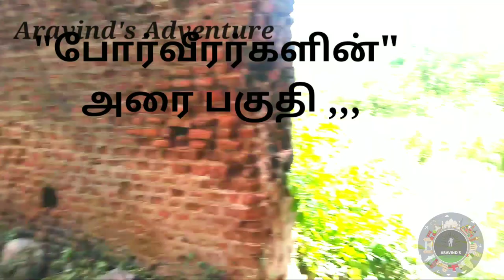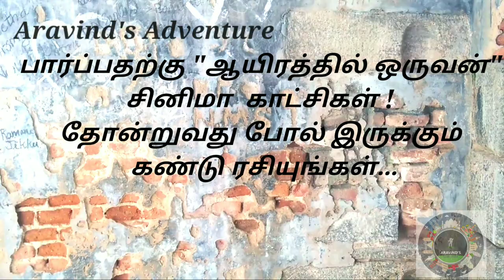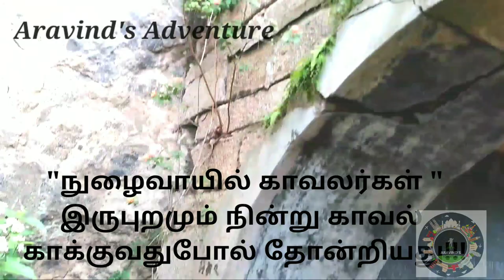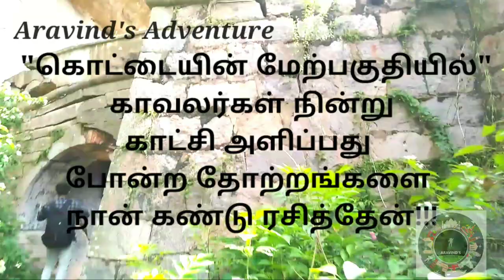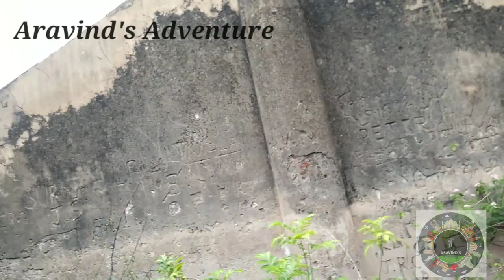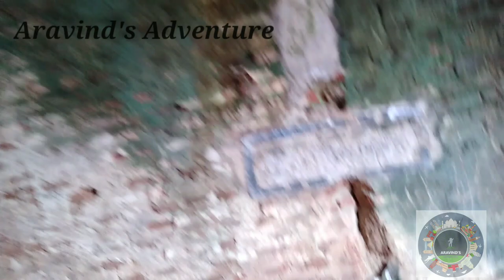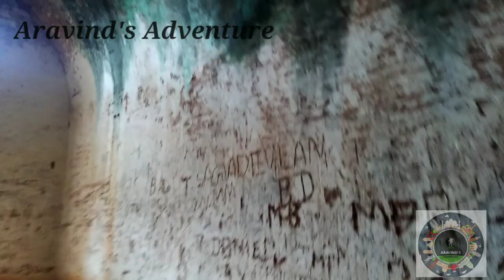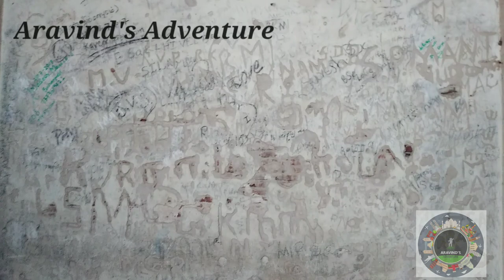Marmangal | Tipu Sultan Fort | krishnadevaraya Fort | Rayakottai | Vloging (Part 2)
என்னை வாழ வைத்துக் கொண்டிருக்கும் சப்ஸ்கிரைப் அவர்களுக்கும் மனமார்ந்த வணக்கத்தை தெரிவித்துக் கொள்கின்றேன், இன்று நாம் பார்க்கப் போகும் வீடியோ என்னவென்றால் கிருஷ்ணதேவராயர் எண்ணூறு வருடங்களுக்கு முன் கட்டிய கோட்டைகளும் மற்றும் கிருஷ்ணதேவராயர் பின்பு திப்பு சுல்தானிடம் இந்தக் கோட்டைகள் இருந்தது 900 வருடம் பின்பு ஆங்கிலேயர் ஆட்சிக்கு இந்த கட்டிடங்கள் மலைகளும் கைவசம் போனது அந்தக் கோட்டைகள் தான் மர்மமான புதையல்களை மர்மமான பங்களாக்கள் உள்ளது பழைய காலத்து சட்டமன்றங்கள் போன்றவற்றை நான் அங்கே பார்த்தேன் மற்றும் திகில் நிறைந்த வீடுகளும் அங்கே இருந்தது வள்ளலார் அறக்கட்டளை சார்பாக மாதம்தோறும் மலை உச்சியில் தீபம் ஏற்றி வைக்கிறார்கள் நீங்களும் போய் பாருங்கள் இந்த இடம் பெயர் ராயக்கோட்டை மழை இந்த இடத்திற்கு வரும் வழித்தடங்கள் ரயிலிலும் வரலாம் பேருந்துகளிலும் வரலாம்.

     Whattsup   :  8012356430